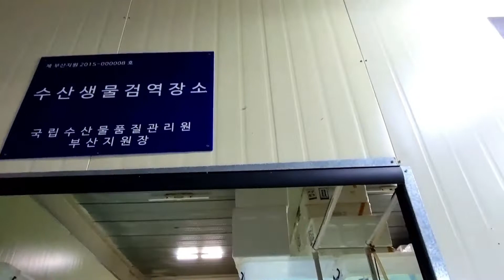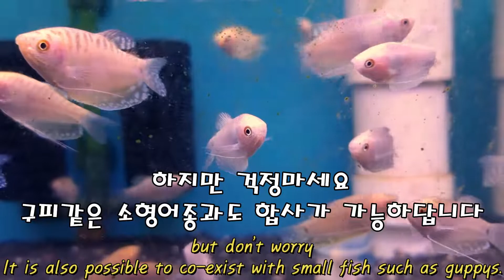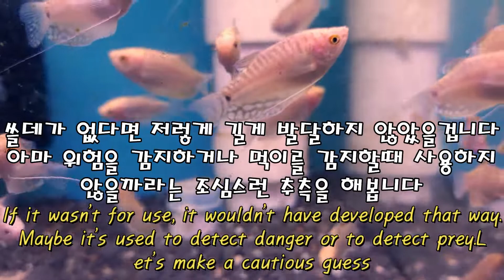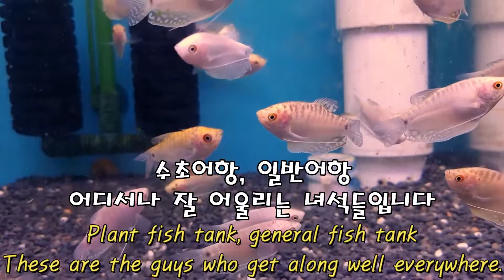구피와 합사가능한 골든구라미 - 서진열대어-고기야놀자~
골든구라미를 소개합니다